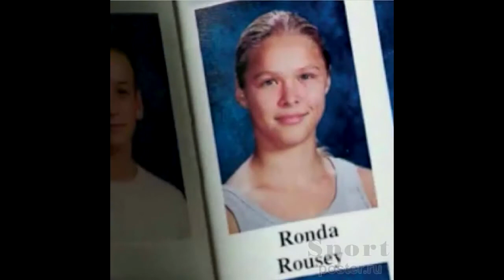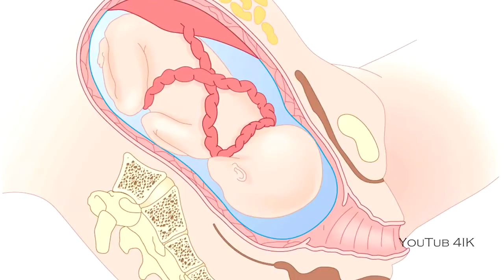Ронда Роузи ОТ и ДО